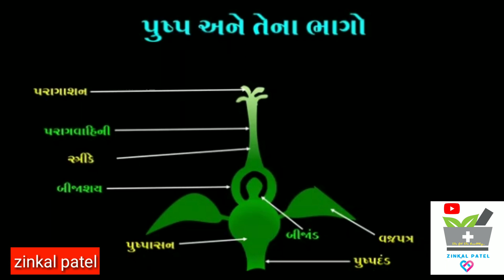પુષ્પ ના અંગો